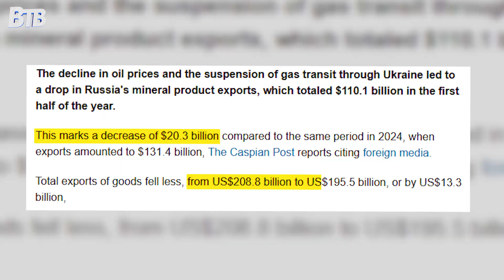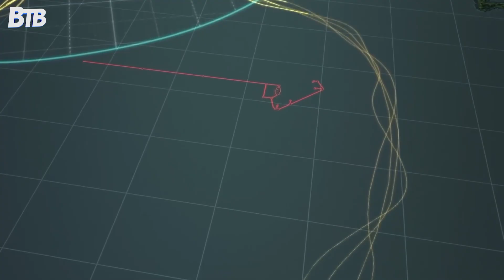Russia’s $150 Billion Plan To Replace The Suez Canal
Russia's $150 Billion Race to Replace the Suez Canal is an Arctic gamble to create a frozen superhighway. This documentary explores the Northern Sea Route, the massive nuclear icebreaker fleet, and the geopolitical ice war to control the world's most hostile waters. Can Russia turn the world's most hostile waters into the planet's most valuable trade route, cutting the Asia-Europe journey in half? We dive into the engineering madness of building ports on permafrost, the strategic alliance with China, and the environmental risks of industrializing the Arctic.

0:00 - The Suez Standoff (The $1 Trillion Bottleneck)
1:30 - The Arctic Gambit: Russia's Frozen Highway (Northern Sea Route Intro)
3:45 - The Engineering Insanity (Nuclear Icebreakers and Permafrost Ports)
6:15 - The Geopolitical Ice War (Sanctions, NATO, and Militarization)
8:40 - The Frozen Gamble's Future